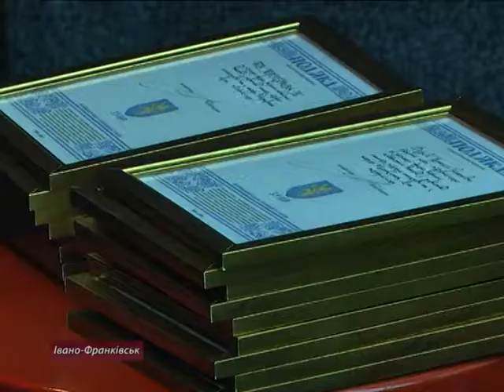В Івано-Франківську відзначили день підприємця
В обласному центрі Прикарпаття з нагоди професійного свята відзначили успішних бізнесменів. Малий та середній бізнес в Івано-Франківську сьогодні представляють 25 тисяч підприємців, які сплачують до міського бюджету чималу суму податків та єдиного соціального внеску до Пенсійного фонду.